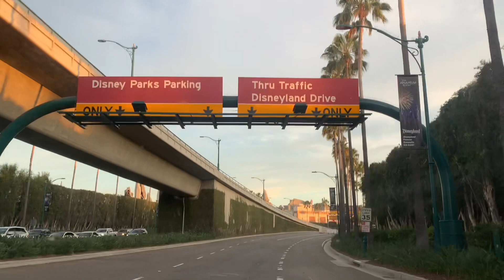Beautiful day driving on the famous Ball rd and Disneyland Dr Anaheim Ca